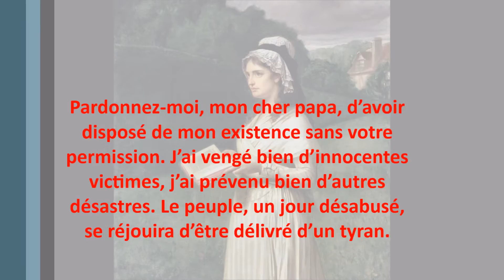Charlotte Corday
Montage et musique Philippe Ermelier
(Droit protégé)